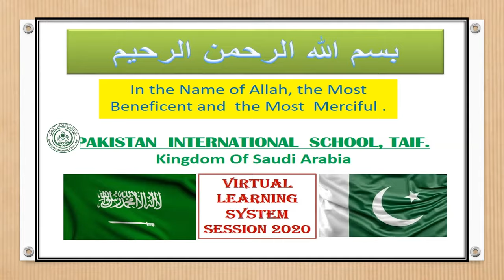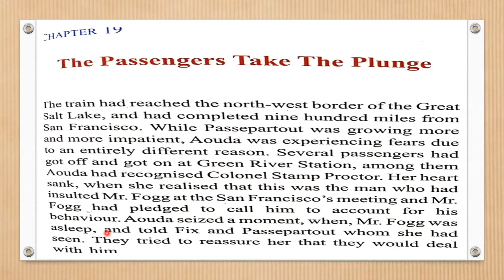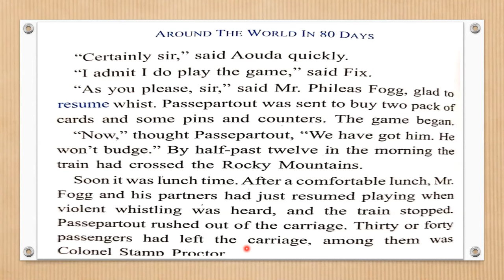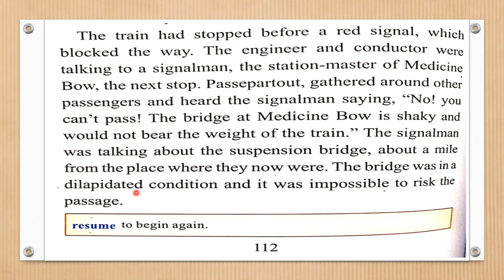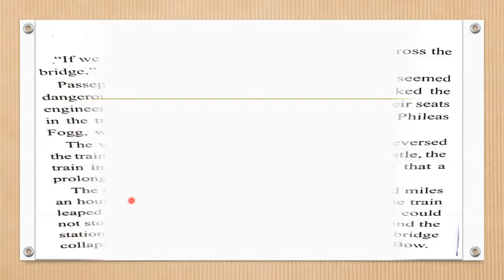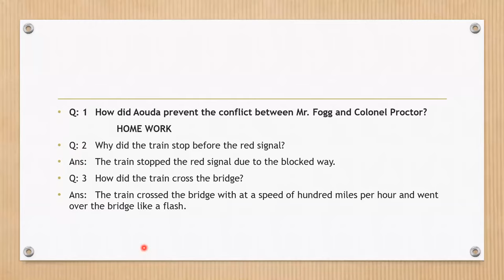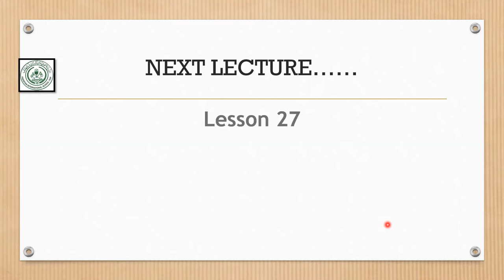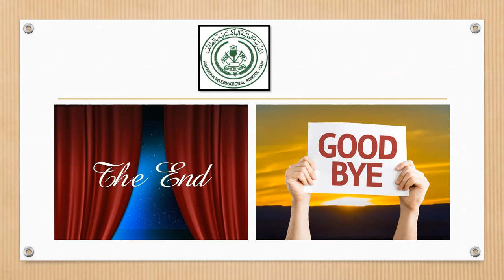Grade 6 English 41,